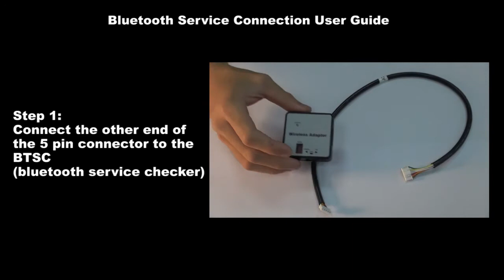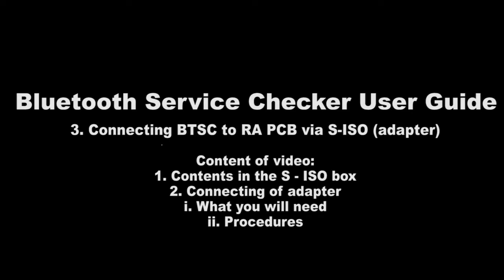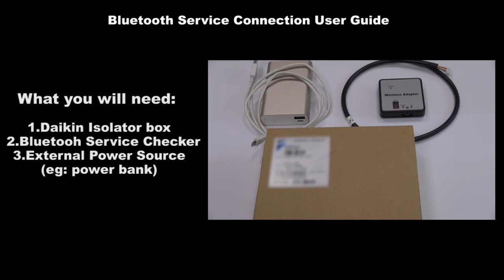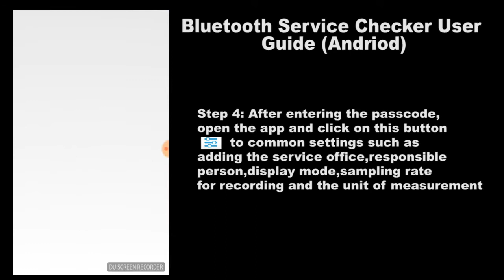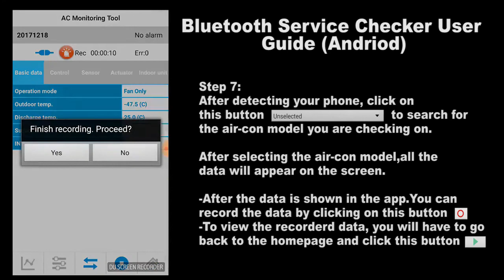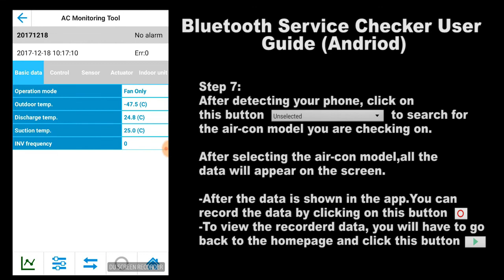Daikin - User Guide BTSC (Bluetooth Service Checker)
Connection guide of Bluetooth Service Checker using Android Smartphone or IOS communicates with Split, SkyAir and VRV to service diagnosis and record operation data such as:

1. Temperature
2. Pressure
3. Fan speed
4. Operation mode
5. Compressor speed
6. Electronic Expansion Valve pulse and other reading.